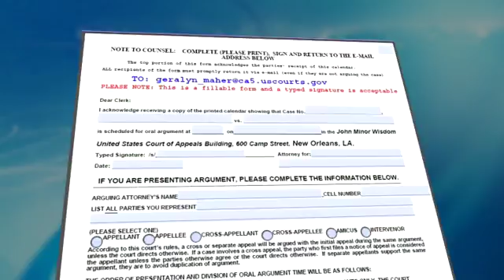Does Counsel Have to Take Affirmative Steps?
Governor of the BAFFC Don Richard asks 10th Clerk of Court Lyle Cayce if Fifth Circuit practitioners need to take when notified of case date and time.